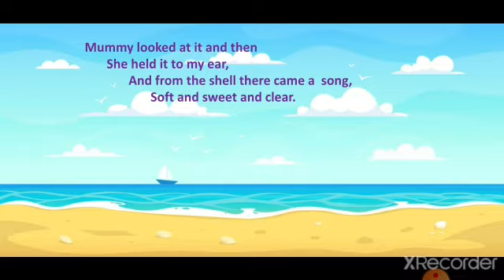English for Class 3 | Unit: 4 Sea Song By Shweta ms